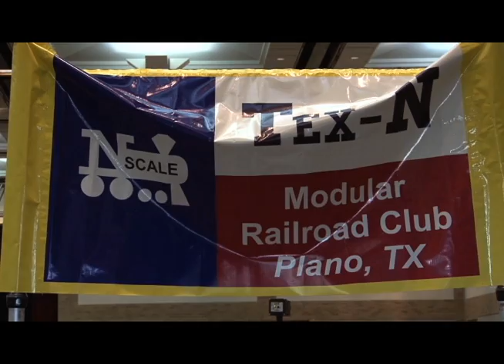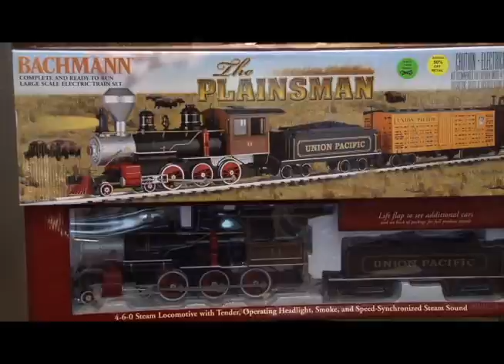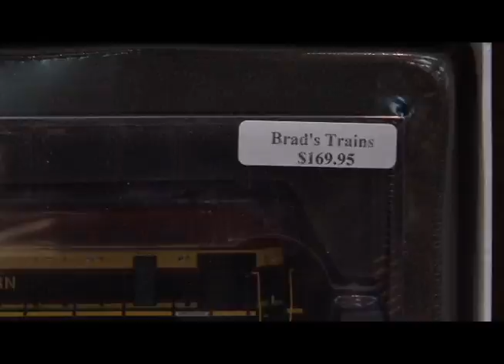Trains 2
Highlight from The Dallas Area Train Show